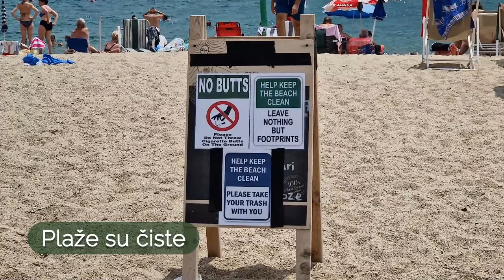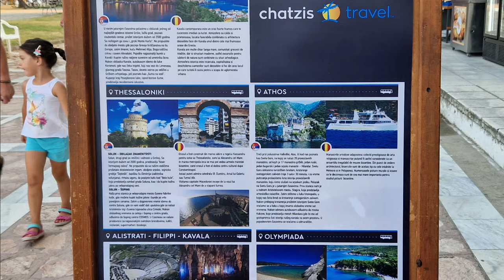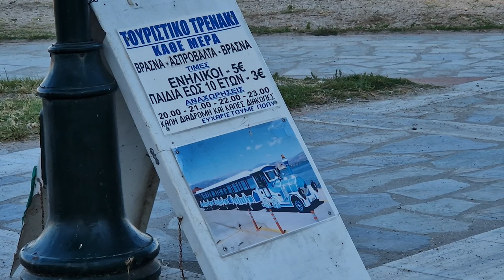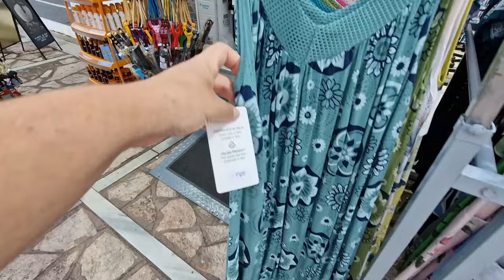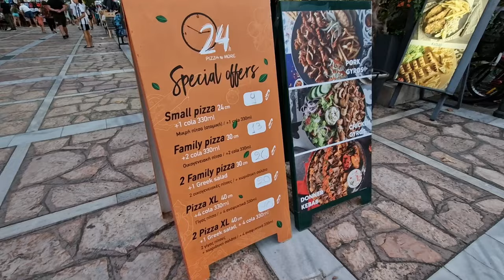Nea Vrasna Grčka 2024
Kakve su plaže, marketi, pekare? Da li ima prodavnica? Šta ima od sadržaja za zabavu i šta sve treba znati pre odlaska u Nea Vrasnu? Odgovori vas čekaju u videu!

Nea Vrasna je letovalište u Grčkoj, smešteno na severnoj obali Egejskog mora. Pripada solunskoj regiji, a najve’i grad u bliyini je Kavala. Ovo mesto je idealno za letnji odmor, a udaljeno je oko 80 km od granice sa Severnom Makedonijom. Do nje se može stići i preko Makedonije, ali i preko Bugarske. Od većih srpskih gradova, Nea Vrasna je udaljena otprilike 800 km od Novog Sada, 700 km od Beograda, i oko 450 km od Niša. Ova lokacija je lako dostupna automobilom, jer se od Soluna putuje auto-putem skoro do samog naselja. Što čini mesto popularnom destinacijom za turiste iz Srbije i okolnih zemalja.

Nea Vrasna je mirno, turističko naselje koje oživi tokom letnjih meseci kada turisti dolaze iz svih krajeva da uživaju u suncu, moru i opuštajućoj atmosferi. Iako ima stalnih stanovnika, tokom godine mesto je tiho i mirno. Tokom sezone, mesto postaje živahnije, ali bez buke i gužve koje prate noćni provod. Umesto toga, možete čuti smeh i igru dece, što dodatno doprinosi porodičnoj atmosferi. Nea Vrasna je savršeno mesto za porodice i one koji žele uživati u opuštenom okruženju.

🌊🏖️ Nea Vrasna, mirno letovalište na severnoj obali Egejskog mora, idealno za letnji odmor. 🚗 Lako dostupno automobilom iz Srbije, Bugarske i Severne Makedonije. 🌞

🏡 Ovo turističko naselje oživi tokom leta, bez velike buke i gužve. Savršeno za porodice i one koji traže opuštenu atmosferu. 👨‍👩‍👧‍👦

🍞🏪 Marketi, pekare, restorani i kafići uz obalu, supermarketi kao Lidl blizu, ATM dostupni. 🏥 Lekarske ordinacije i apoteke za hitne slučajeve.

🏊‍♂️ Plaža šljunkovita, idealna za iskusne plivače. 🌊 Talasi česti, more prelepih boja.

🎠 Atrakcije za decu: igrališta, luna park, mini voz. 🚂

🌙 Uživajte u mirnoj večernjoj šetnji pored mora ili istražujte okolna naselja kao Asprovalta. 🌌

0:00 Uvod
1:35 O Naselju
2:35 Sadržaji u Naselju
5:30 Zdravstvena Usluga
6:25 Smeštaj
7:20 Plaže
8:35 Sadržaji na Plaži
12:40 Klima
13:30 Atrakcije i Zabava
15:55 Mini Voz
17:30 Večernja šetnja
19:50 Utisci
20:40 Snimak šetnje